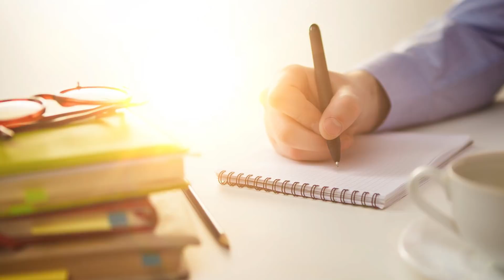Tip No 4 EL EMPRESARIO SIEMPRE TIENE UNA META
Primera Temporada
LA INDUSTRIA DEL NETWORK MARKETING

Capítulo 10
PLAN DE METAS Y CALIFICACIONES